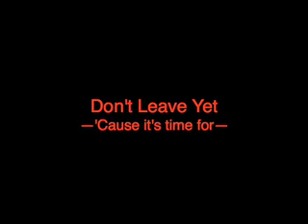Pack-rat—A Rat in the Kitchen—Episode 3.mov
The third installment of the not-so-popular Pack-rat Kitchen Cooking Series.
In this episode, Elmer the Rat and Pep'e the Pig have formed some sort of temporary truce, as far as agreeing to cooperate (more or less) in the process of cooking a Chicken and Noodle Soup "Candle-light Supper". Elmer, however, starts to worry about how it will all turn out when Pep'e invites a "Noodle Expert".